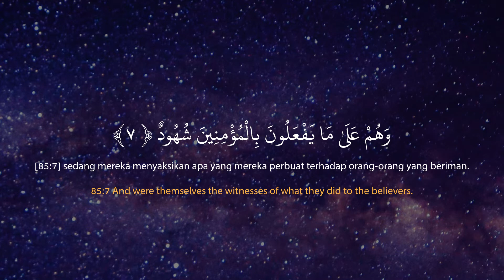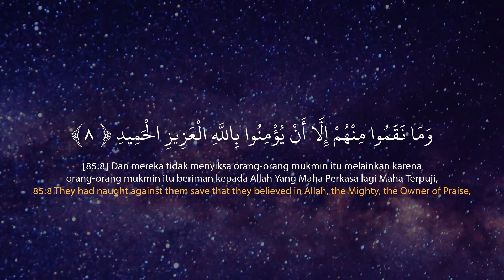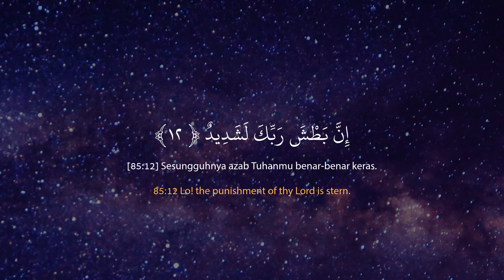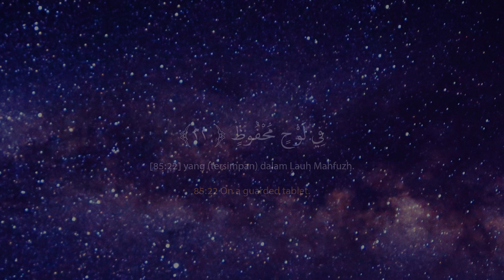MUROTTAL MERDU SURAT AL BURUJ || SALIM BATAVI